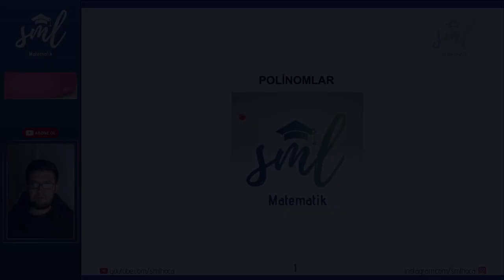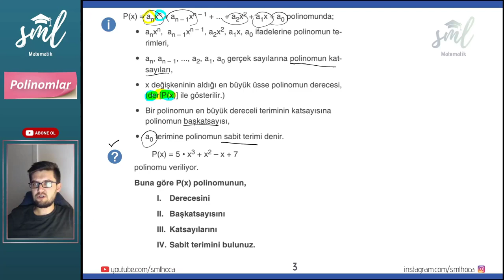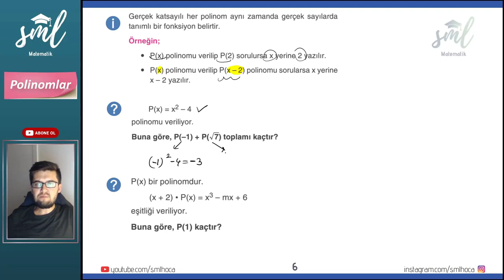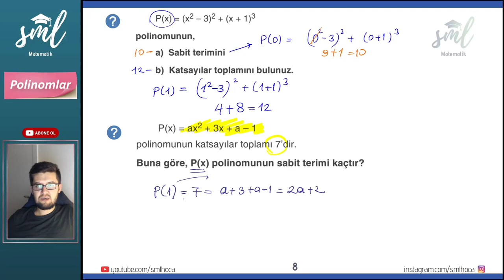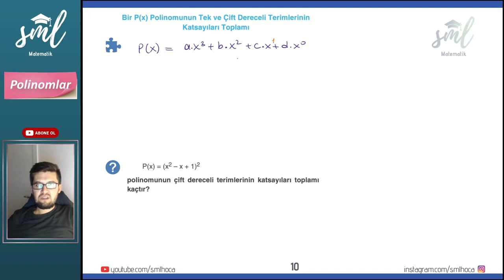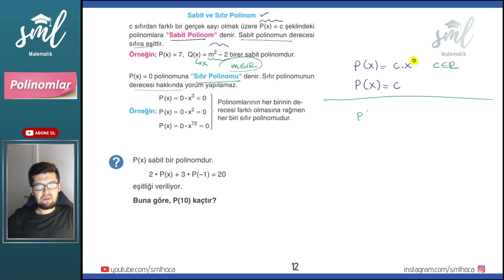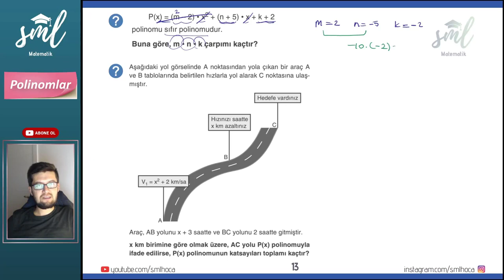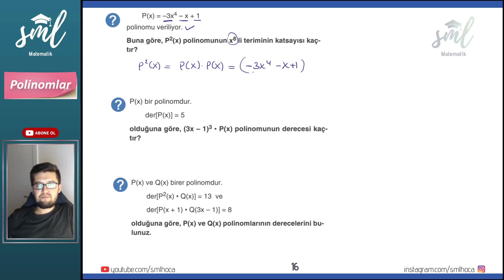Polinomlar 1 Konu Anlatımı Sml Hoca Matematik Kampı